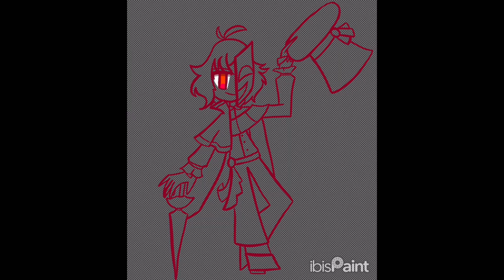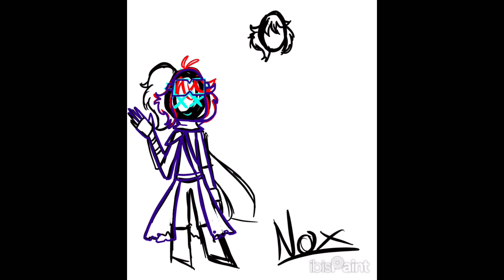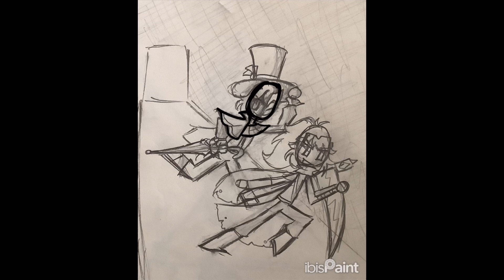street magician and mercenary run from the authorities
Yes, yes I definitely stole the name for the series form another series on YouTube called “concept corner” I just couldn’t think of another name so I went with this one, besides one to many of my friends say my speech patterns consist of long words and you don’t get much longer (while still being pronounceable) then conceptualizing